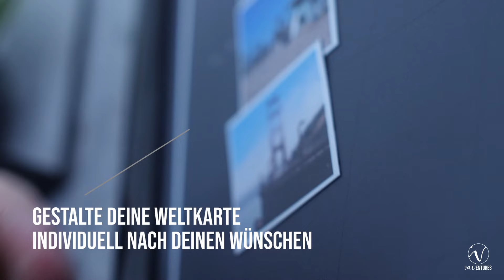DIE WELTKARTE - Markiere Deine Reiseziele!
Wir setzen alles auf die Weltkarte! 🗺️

Dank der magnethaftenden 🧲 Eigenschaft kannst Du deine Reiseziele mit kleinen Magnet Pins markieren. Außerdem kannst Du Fotos, Postkarten und andere Erinnerungen auf der Weltkarte sammeln. 📌 Das schwarz weisse Design ist minimalistisch und modern und passt in fast jeden Wohnraum. Die Weltkarte ist in 2 Größen und 2 Farben verfügbar. Größe XL 84x59CM und Größe XXL 119x84CM in jeweils Schwarz und Weiss. Keine Weltkarte ist so einfach individuell zu gestalten. 🗺️

Mit unserem Zubehör kannst Du noch mehr emotionale Momente auf der Weltkarte festhalten und die Karte auch super einfach aufhängen.

✈️ ÜBER UNS:
"VACENTURES - dieweltkarte.de ist ein kleines Familien StartUp. Armin und Ansgar sind Brüder aus dem Ruhrgebiet und lieben das Reisen. Egal ob City Trip nach Berlin oder Hamburg, Kreuzfahrt in der Karibik oder Abenteuer Urlaub in Amerika, die Beiden lieben es die Welt zu entdecken. Aus diesem Grund haben sie VACENTURES gegründet und DIE WELTKARTE erfunden. Du kennst bestimmt Weltkarten zum rubbeln oder Pinnwand Weltkarten mit Stecknadeln. Diese Karten haben Armin und Ansgar nicht überzeugt. Deshalb haben sie eine Weltkarte entwickelt die viel mehr Funktionen hat und dabei noch elegant aussieht."

Wir helfen Dir gerne weiter! Wenn Du eine Frage, Kritik oder Anregungen hast schreib uns gerne eine Nachricht.